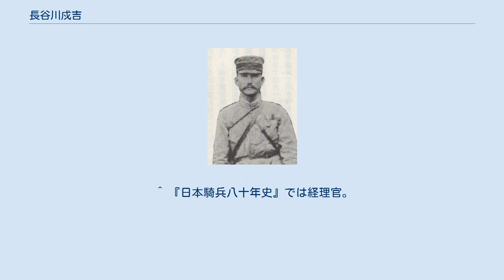長谷川戍吉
長谷川 戍吉（はせがわ じゅきち、1868年7月7日（慶応4年5月18日） - 1907年（明治40年）1月21日）は、日本の陸軍軍人。
日露戦争において騎兵挺進隊隊長を務めた、いわゆる長谷川挺進隊の指揮官である。
戦後旧部下の不祥事が原因で自決した。
最終階級は陸軍騎兵少佐。
 父は会津藩藩士長谷川信吉である。
信吉は禄高十三石四人扶持の武具役所勤めであった。
長谷川が誕生した際、すでに長兄の丑吉が白河の戦いで討死しており、長谷川が跡を継いだ。
戦後に斗南藩三戸郡門前村に移住したが、1873年（明治6年）に 会津本郷に戻った。
陶芸家の弟子となり、旧藩校日新館を再興した私立日新館（現会津高校）に進むが退校。
単独で上京し山川浩家の家僕となる。
長谷川は旧藩主松平容大としばしば行を共にした。
 教導団から士官学校に進み、1期生として卒業する。
士官学校ではドイツ語を履修したが、独学で中国語、ロシア語を学んでいる。
長谷川は騎兵科の将校となり、近衛師団の弾薬大隊縦列長を務める中尉として日清戦争に出征した。
清国上陸後に台湾へ向かい、基隆攻撃ほか数度の戦闘に参加した。
戦後に参謀本部出仕となり、以後第九師団などで参謀配置につく。
陸軍大学校出身ではない長谷川の参謀への補職は田村怡与造の信頼を得たためであった。
 第一挺進隊指揮官永沼秀文。
のち中将。
 騎兵第十四連隊（豊辺新作連隊長）附の少佐として日露戦争に出征し、騎兵第一旅団縦列長として輜重任務に就いた。
この間得利寺の戦い、大石橋の戦いなど8度の戦闘に参加した。
 1904年（明治37年）12月25日、秋山好古は騎兵第八連隊長永沼秀文中佐を指揮官とする騎兵挺進隊の派遣を命令する。
『日本騎兵八十年史』によれば、騎兵挺進隊とは「小部隊で主力から遠く離れ敵の後方に行動し、主要施設の破壊や司令部等の襲撃に任ずる部隊」である。
長谷川はこの永沼挺進隊への参加を秋山に願ったが許されなかった。
長谷川は永沼に脱走して参加することを打ち明けたが諌められている。
しかしミシチェンコ騎兵団南下の事態を受けて秋山は第二挺進隊を編成し、長谷川はその隊長に選ばれた。
永沼挺進隊は第八騎兵連隊を主体とした178名からなり、1905年（明治38年）1月9日に出撃し、長谷川挺進隊は騎兵第六、第九、第十三、第十四の各連隊から選抜した総員107名で、1月19日に創台子を出撃した。
 長谷川挺進隊は鉄道橋の爆破を一つの目的としていたが、この目的は達することができなかった。
しかし2月18日には張家湾（長春北方）停車場北方の線路、通信線の爆破に成功する。
挺進隊は北上を続け22日には第二松花江を渡河した社裡站においてロシア軍兵站部隊の襲撃に成功した。
この攻撃後の3月8日、長谷川は疲労が激しい人馬を帰還の途につかせ、自らは36名を率いて鉄道橋爆破を目指した。
その翌日に昌図の北方においてロシア騎兵数百と戦闘となり、ロシア側が徒歩展開に移ったのを機に脱出した。
同月11日に永沼挺進隊から奉天会戦の情報がもたらされ、長谷川挺進隊は同月19日に帰還した。
 長谷川挺進隊の作戦行動は期間62日、行動距離は1600km以上にわたり、長谷川は奥保鞏第二軍司令官から感状を授与されている。
長谷川挺進隊、永沼挺進隊の行動は、ロシア満州軍総司令官アレクセイ・クロパトキンをして日本騎兵の捜索、橋、鉄道の警備に騎兵第四師団などの兵力を割かしめることとなり、奉天会戦における第三軍（乃木希典司令官）の行動を容易にする効果があった。
 戦後に騎兵第十八連隊長に補され、満州公主嶺に所在していた。
長谷川は戦中に落馬した際に頭部を負傷しており、公主嶺の寒気は治療には適していなかった。
このため医師の勧めに従って熱海に赴いたが、滞在中に連隊で某事件が発生した。
長谷川は帰任したが、ほどなく死去している。
長谷川と親しかった木村平太郎、内田広徳（ともに陸軍少将）は、その死因について「知る所なし」、「審らかにせず」と述べているが、実際は以前副官であった者の金銭上の不正を原因とする割腹自決であった。
長谷川の自決は、この元部下の不祥事のため授与を辞退していた金鵄勲章が届いた後のことである。
 ^ 原剛は階級を中佐としている。
名前について『日本騎兵八十年史』では「長谷川茂吉」、『陸軍騎兵少佐長谷川戌吉傅』、...